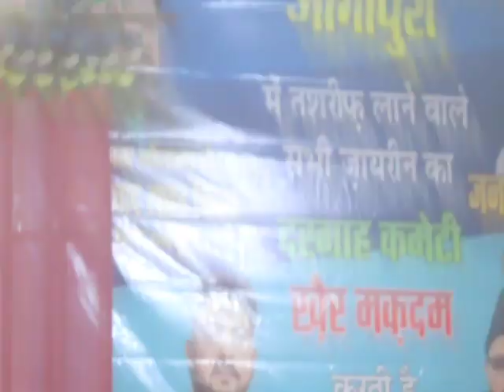Mehfil ALI DAY 12 RAJAB 24TH JAN 2024 JANAB Rajab Ali Meman Sadat Jogepura Dargaho Bijnor U.P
Azadari channel captured live events of Islamic scene at World Wide. Channel provides latest update on nauha, majalis, mehfil, Islamic debate and many more topics related to Deen. We are proud to be founder of this small invention to broadcast all live events in your gadget.

. Note:-This channel has been provided to you for the purpose of live events or islamic matter and shall not be responsible for any disclaimer content or offensive.